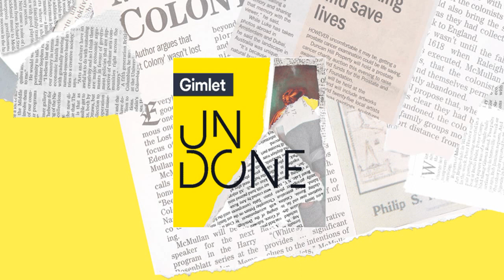NEWS & POLITICS - Undone - Ep.2: Disco Demolition Night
One summer night in 1979, 50,000 people got together at a baseball stadium to kill disco. And it worked. Kind of. In this first episode of "Undone" we meet someone who worked as an usher at Disco Demolition Night and played a vital role in keeping the spirit of disco alive today.

DESCRIPTION

When big news happens, the world tunes in and then moves on. But often the stories we thought were over haven’t really ended. They were the beginning of something else. Undone is a new show from Gimlet Media that digs up the surprising things that happened when we weren’t looking. Hosted by Pat Walters.